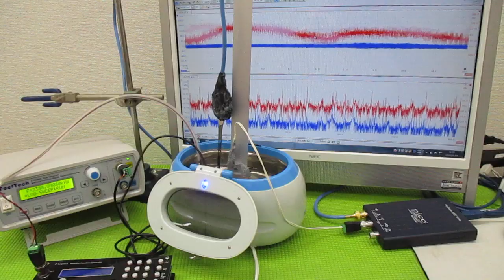メガヘルツの超音波発振制御プローブを利用した実験動画 ultrasonic-labo